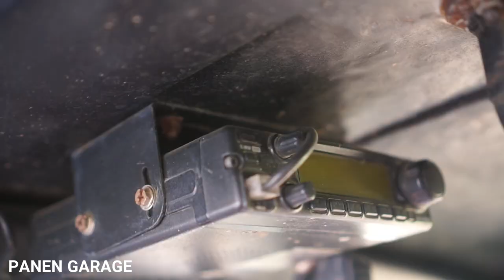Modifikasi Offroad Suzuki Jimny 4x4 Ganti Mesin K3 I Winch Warn 8274 M50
Divideo kami kali ini, Kami membahas mengenai modifikasi offroad suzuki jimny 4x4 milik rekan kami, yang menurut kami telah dimodifikasi secara proper. Yang paling terlihat yaitu penggantian mesin jimny menjadi mesin K3 (Mesin Avanza) dan untuk alat recovery nya, si suzuki jimny ini menggunakan winch warn 8274 M50, warn vr 10000 dan winch PTO. Sehingga sudah proper untuk mengikuti offroad adventure yang extreme sekalipun.